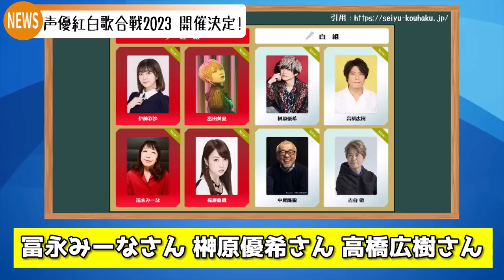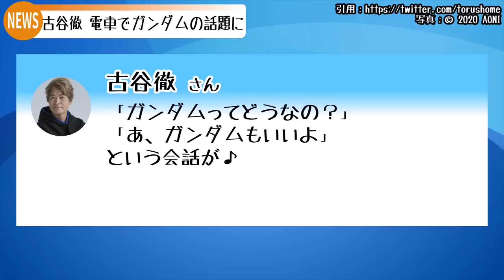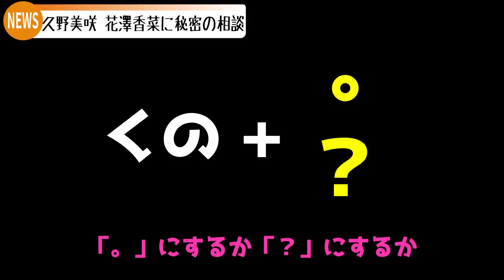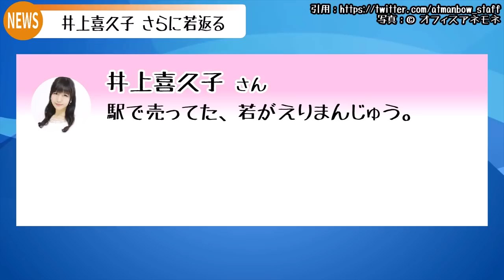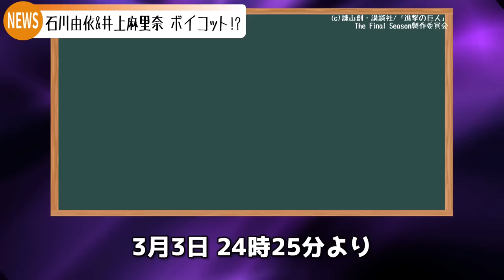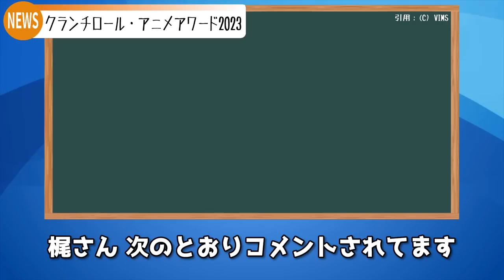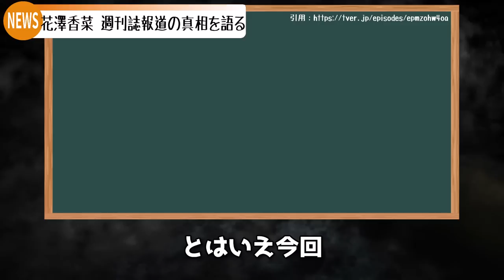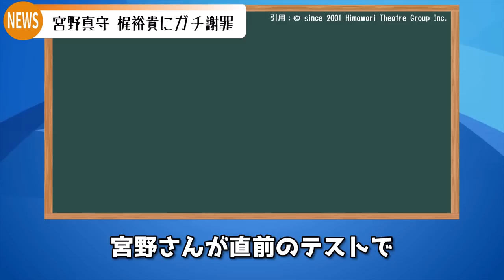花澤香菜 週刊誌報道に苦言…/白井悠介 声優ギャラ事情を語る/石川由依＆井上麻里奈 収録ボイコット!?/宮野真守 梶裕貴にガチ謝罪…【声優ニュース 2023.3 #3】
0:00 今夏のニュース
0:19 声優紅白歌合戦 2023 開催決定!!
0:58 佐々木望 東大合格本 発売!!
1:46 古谷徹 電車でガンダムの話題に
2:11 畠中祐 頭上に鳥のフンをくらうｗｗ
3:00 久野美咲 花澤香菜へ秘密の相談
4:14 井上喜久子 さらに若返る
4:51 巽悠衣子 運転手に追われる
5:07 石川由依&井上麻里奈 ボイコット!?
6:01 クランチロール・アニメアワード2023
7:14 白井悠介 声優のギャラ事情を語る
8:22 花澤香菜 週刊誌報道の真相を語る
9:30 宮野真守 梶裕貴にガチ謝罪

★★声優さん紹介コーナー★★

今回ご紹介した声優さんの宣伝/SNS/その他！
ぜひチェックしてね！（敬称略）

・声優、東大に行く 仕事をしながら
　独学で合格した2年間の勉強術

・ぽかぽか 花澤香菜さん
　（3月14日11:44まで）

・声優紅白歌合戦2022
・佐々木望
　🄫 Dana Works LLC.
・声優、東大に行く 仕事をしながら独学で
　合格した2年間の勉強術
・古谷徹
・アムロ・レイ
　©創通・サンライズ
・畠中祐
・久野美咲
・花澤香菜
・YouTube『文化放送A&G』
・花澤香菜のひとりでできるかな?
・井上喜久子
・若がえりまんじゅう
・日髙のり子
・斎賀みつき
・さんねん峠
・巽悠衣子
・石川由依
・井上麻里奈
・進撃の巨人/アルミン/ミカサ
　The Final Season完結編
　(c)諫山創・講談社/「進撃の巨人」The Final Season製作委員会
　(C)諫山創・講談社／「進撃の巨人」製作委員会
・梶裕貴
・クランチロール・アニメアワード
・The Anime Awards
　最優秀声優賞（日本語）
・アーニャ・フォージャー
　©遠藤達哉／集英社・SPY×FAMILY製作委員会
・種﨑敦美
・錦木千束
・安済知佳
・空条徐倫
　©LUCKY LAND COMMUNICATIONS/集英社・ジョジョの奇妙な冒険SO製作委員会
・ファイルーズあい
・ファプタ、イルミューイ
　©つくしあきひと・竹書房／メイドインアビス「烈日の黄金郷」製作委員会
・久野美咲
・花江夏樹
・エレン・イェーガー
・梶裕貴
・白井悠介
・花澤香菜
・小野賢章
・宮野真守
・緒方恵美
・映画『シャザム！～神々の怒り～』記念イベント
・シャザム！～神々の怒り～

クランチロール・アニメアワード2023